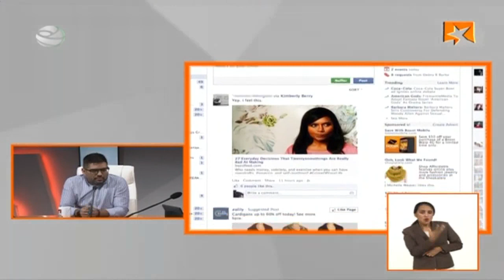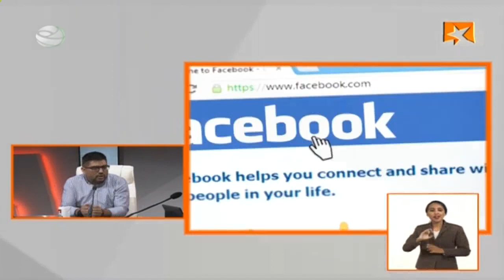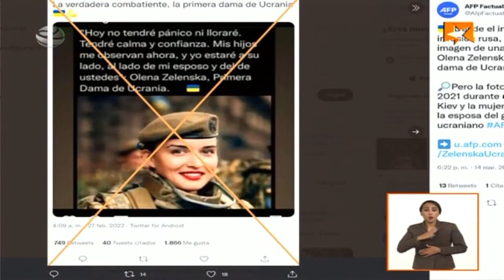¿Hay más democracia y acceso a la información con las redes sociales?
Este martes Gustavo Borges Revilla , periodista y analista político participó en el programa informativo Mesa Redonda. Aquí se debatió sobre el impacto de las guerra comunicacional en el escenario interconectado de hoy. Déjanos saber qué te parecen sus reflexiones.